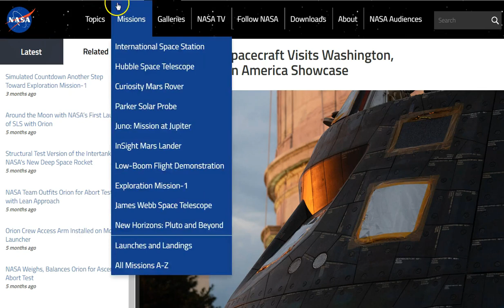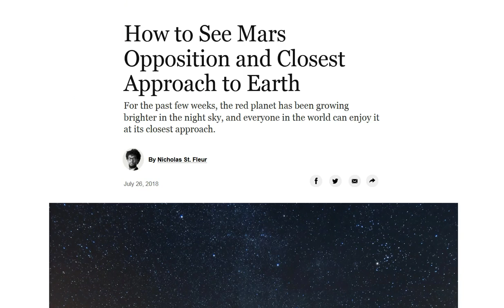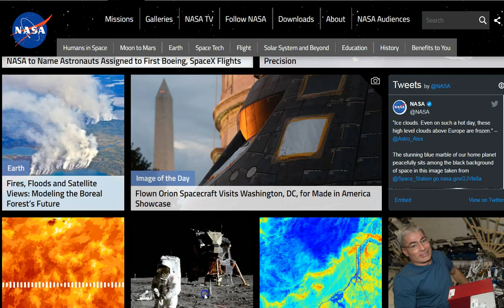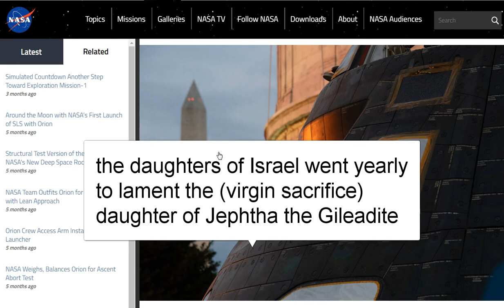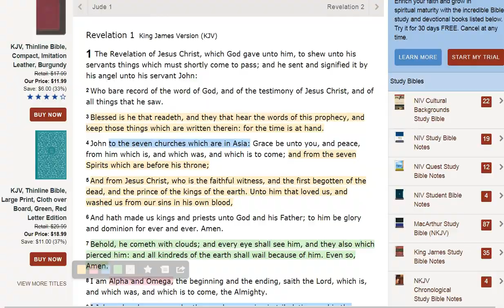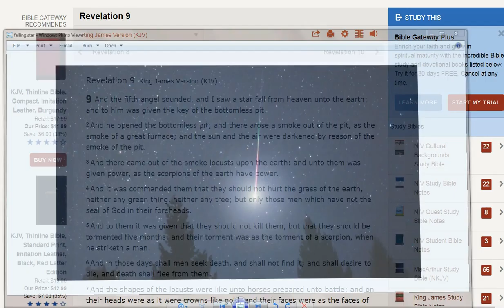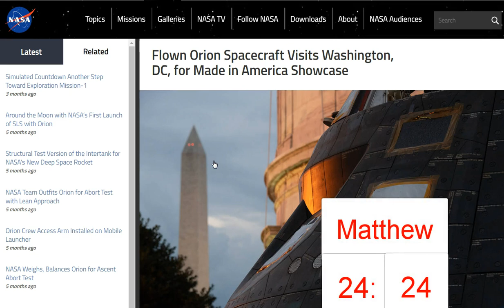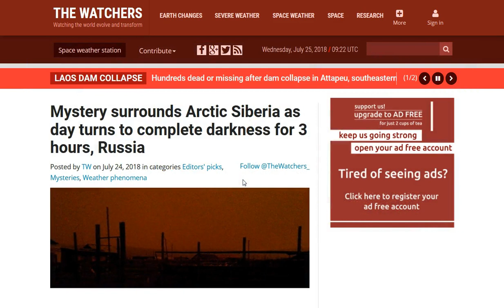Spiritual War is Deadly Real and Very Hot! Know Whos Side You're On!.?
Please pray for discernment in all things. I feel this truly has something very important within it. I pray you are blessed
and washed in the Blood of Jesus! If you don't know Him, don't wait any longer. :)

Amen.